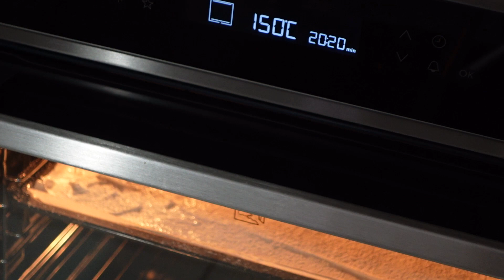Меренговый рулет нереально ВКУСНО и просто! The BEST Pavlova Roll – Easy Meringue Roulade .